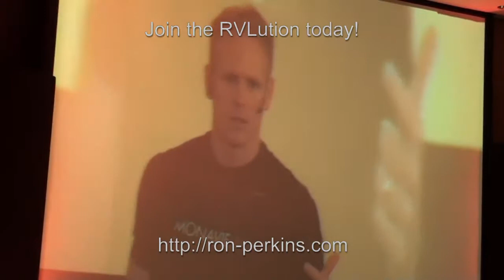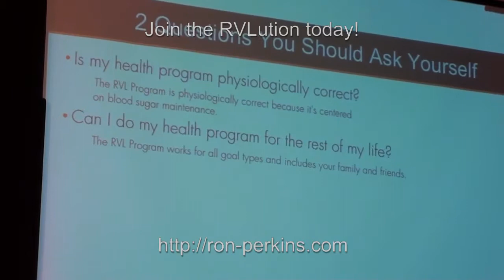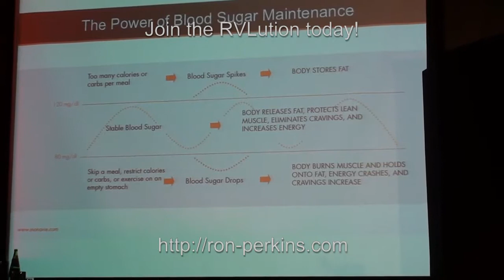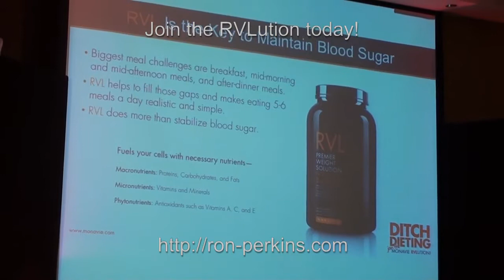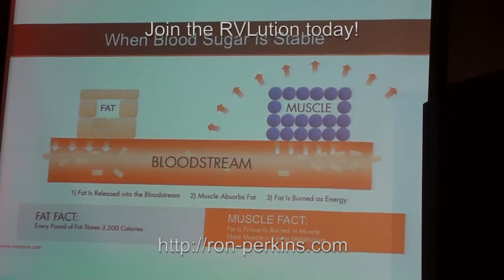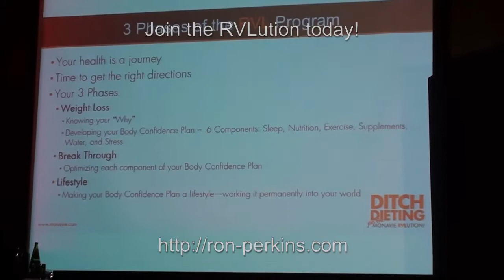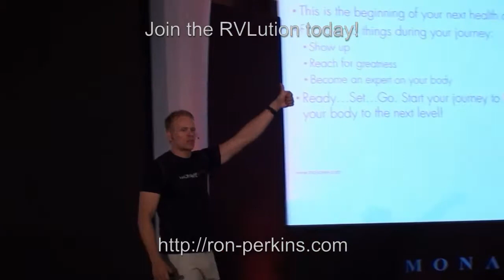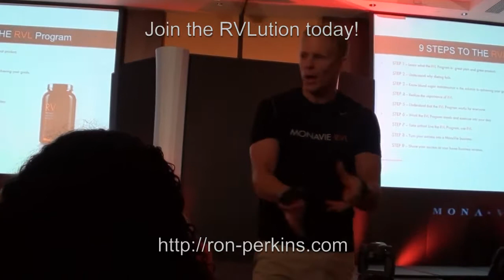Mark MacDonald - Special Guest Speaker at MonaVie's UK Birthday Celebration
Mark MacDonald New York Times bestselling author and CNN health and fitness contributor was one of the special guests at our MonaVie UK 2 year birthday anniversary event held in London.

Listen to Mark's passion about why you should Ditch the Diet and why it is so important to balance your blood sugar levels to achieve and maintain your weight loss goals.